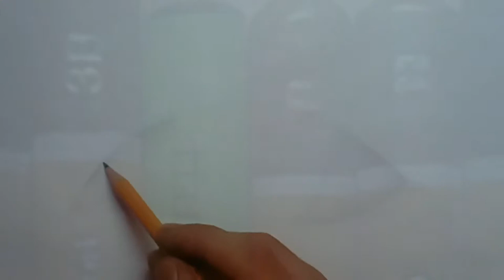OCCHIO REALISTICO (con + matite) FAST-MOTION